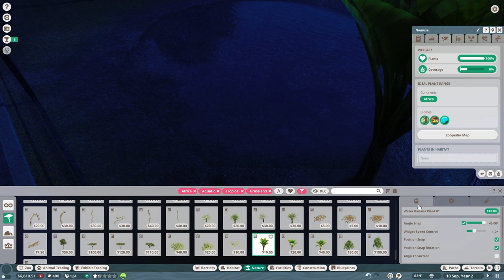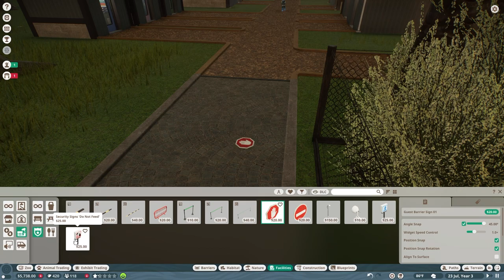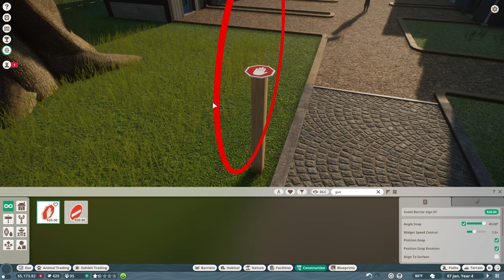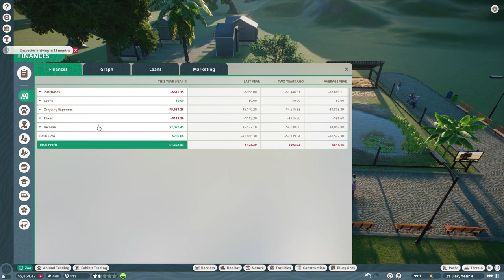Bluestar Bay Zoo: Fixing the Habitat | Planet Zoo S1E2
Today we continue work on Bluestar Bay Zoo, the first zoo in the More Freedom Zoo's franchise.  This is my first time playing Planet Zoo and I'm looking forward to the challenge!  Join me for the adventure and possibly the failure of Bluestar Bay Zoo!